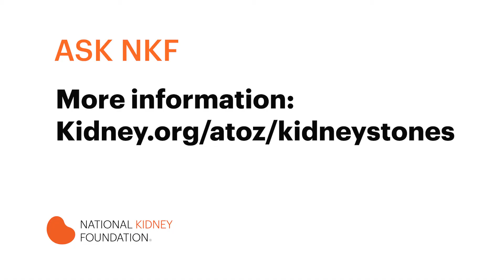What are kidney stones? | National Kidney Foundation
This video is for: Anyone looking to learn more about what kidney stones are and how they are caused. This video is great for those looking for advice regarding kidney stones, kidney disease, kidney transplant, and kidney failure (ESRD).